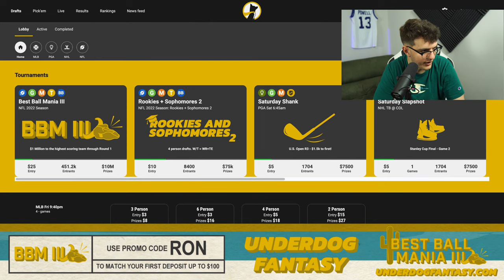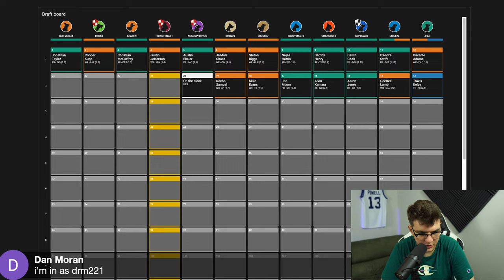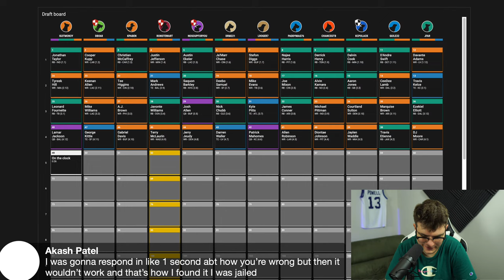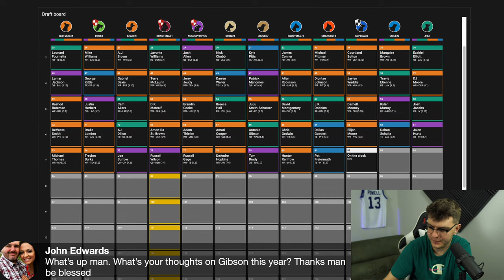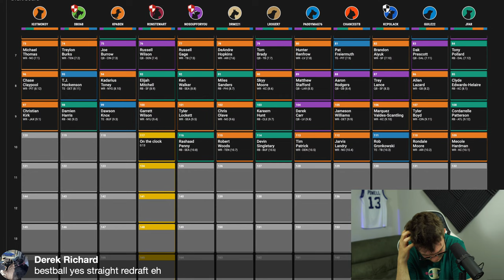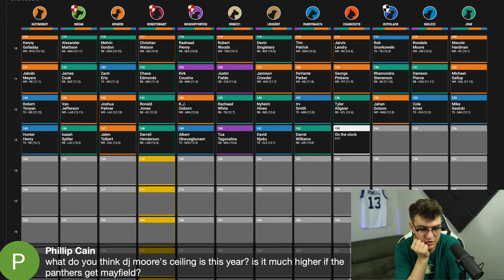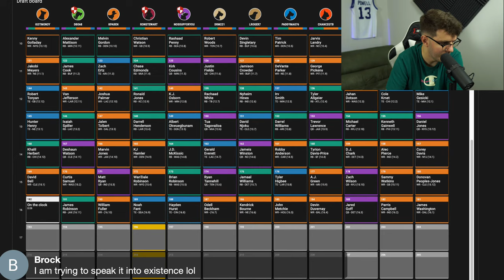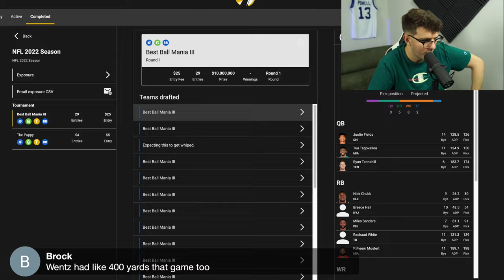A Full 2022 Fantasy Football Mock Draft (Live)